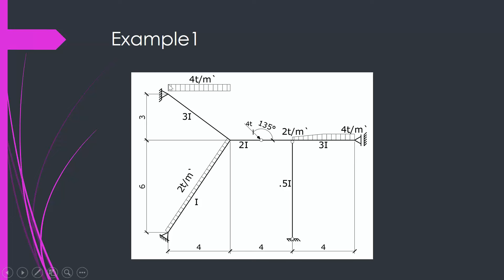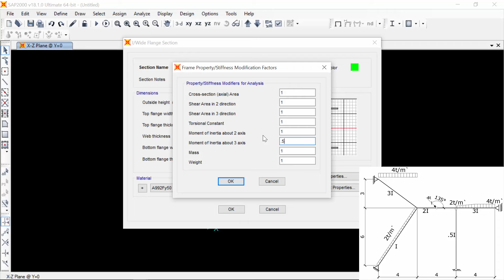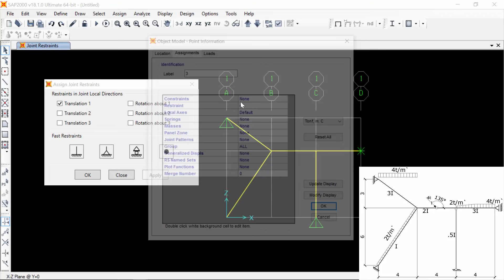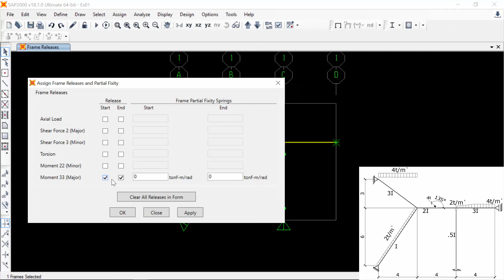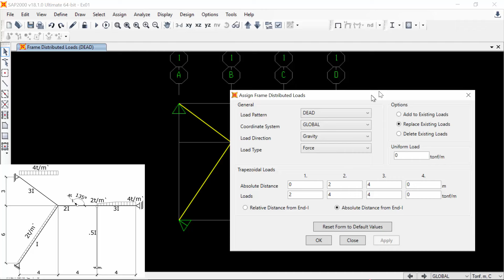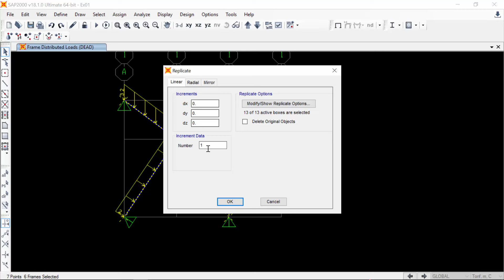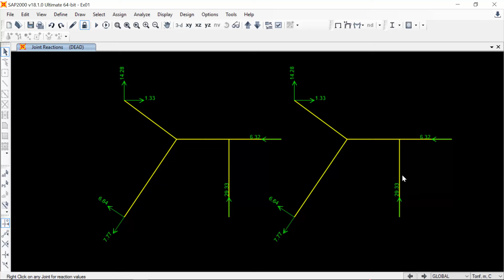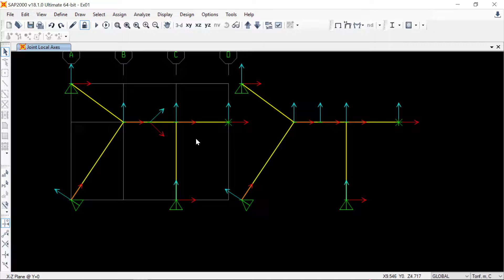تعلم ساب2000 - الاصدار 18 - 8) الإطارات - الجزء الثاني